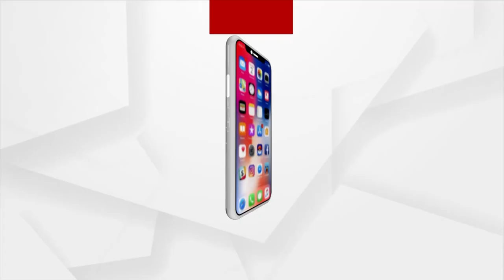Mamita Meher Case: ଅଭିଯୁକ୍ତ ଗୋବିନ୍ଦ ସାହୁ ଦେଖାଇଲା ଡେମୋ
Mamita Meher Case: ବଡି ଭୋରୁ କରାଗଲା ପୁରା କ୍ରାଇମର ସିନ୍ ରିକ୍ରିଏସନ୍ । ପୋଲିସ ଛାଉଣିରେ ପ୍ରଥମେ ଗୋବିନ୍ଦକୁ ଘଟଣାସ୍ଥଳ ତଥା ମମିତା ମୃତଦେହ ଉଦ୍ଧାର ହୋଇଥିବା ସ୍ଥାନକୁ ନିଆଯାଇଥିଲା । ସେଠାରେ ମମିତାଙ୍କୁ ହତ୍ୟା ପରେ କିପରି ପୋଡି ପୋତିଥିଲା, ତାର ଡେମୋ ଦେଖାଇଛି